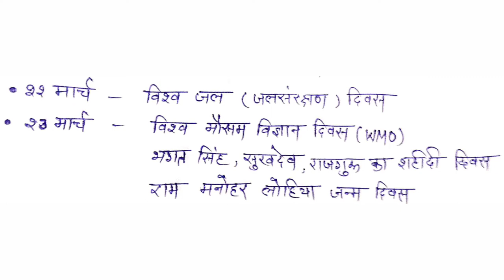।मार्च महिने के महत्वपूर्ण राष्ट्रीय दिवस 2022 । march All Most Important Days।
।जनवरी महिने के महत्वपूर्ण राष्ट्रीय दिवस 2022 । January All Most Important Days।

इस  विडियो में जनवरी महिने के महत्वपूर्ण दिवस बताये गए हैं।

all pdf note

allnotespdf

all pdf notes

share now..